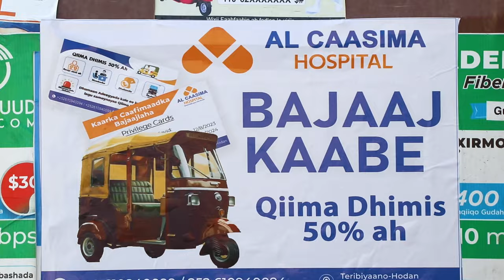Dibad Baxyo ka dhacay magaalada Dhusamareb, ka dib Daraawal Mooto Bajaajo oo lagu dilay halkaasi.